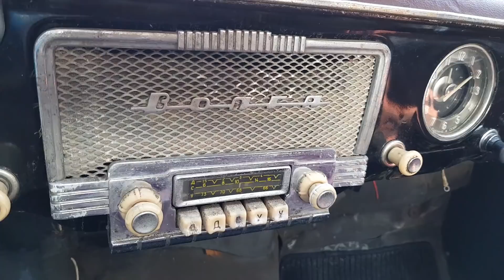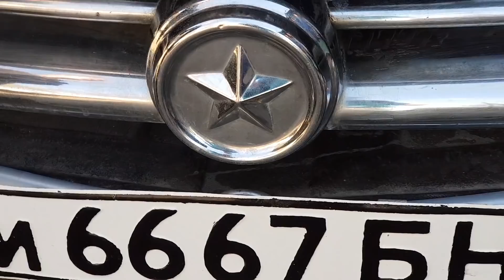"ЗЛАЧНЫЕ" АВТОМОБИЛЬНЫЕ МЕСТА. ЧАСТЬ 3-Я